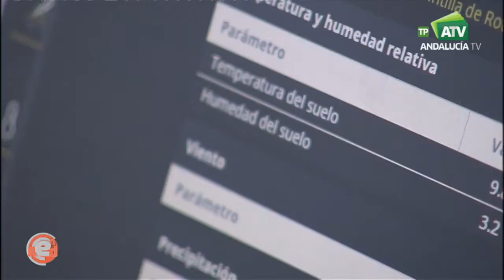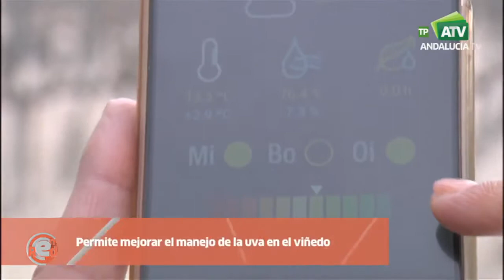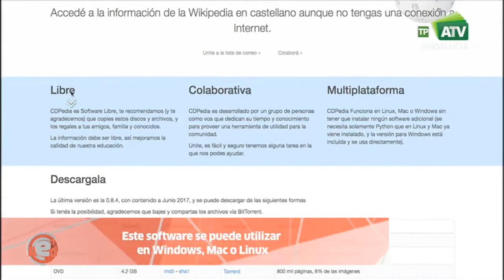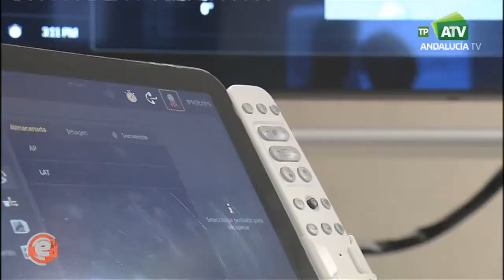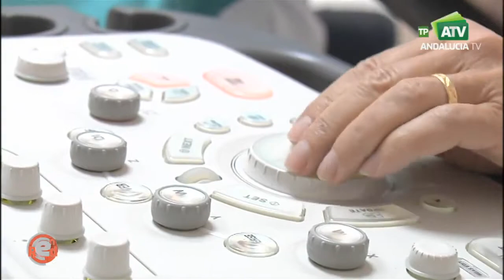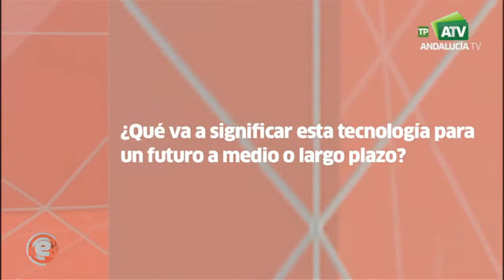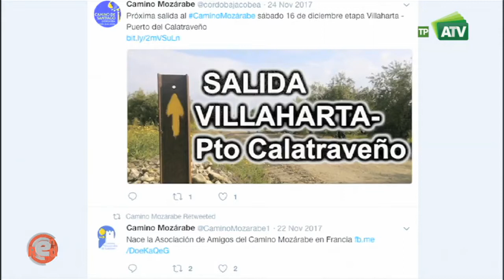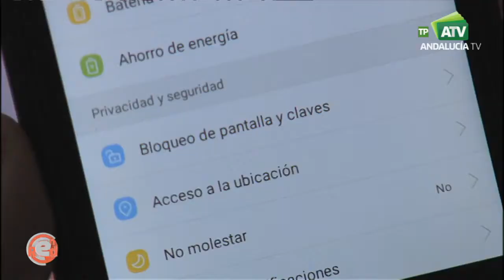Programa EnRed 06/03/18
Nos trasladamos hasta una de las bodegas más importantes de Andalucía donde se están optimizando sus procesos productivos mediante viticultura de precisión, big data e inteligencia artificial. Por medio de diferentes sensores en cinco puntos estratégicos del viñedo y el uso de drones, sus investigadores obtienen una gran cantidad de información con la que poder gestionar más eficientemente estos cultivos

Por otro lado, María Victoria Morales es un bloguera gastronómica que el pasado año decidió poner en marcha El Camino más dulce, un proyecto con el que pretende mostrar cómo la cultura y la gastronomía van de la mano a través de la Ruta Mozárabe que une las ciudades de Córdoba y Santiago de Compostela

Para terminar, la sección Hablamos con… contará con la presencia de Patricia Miralles, experta en Territorios Inteligentes